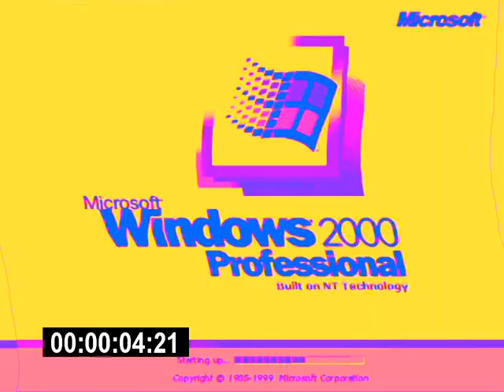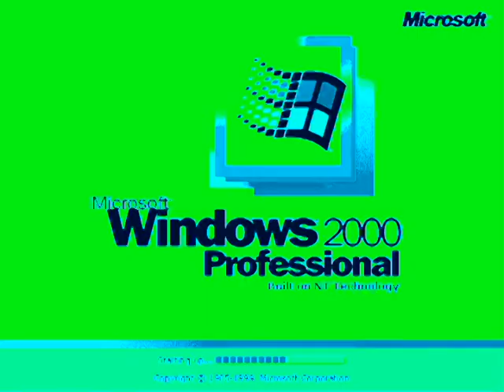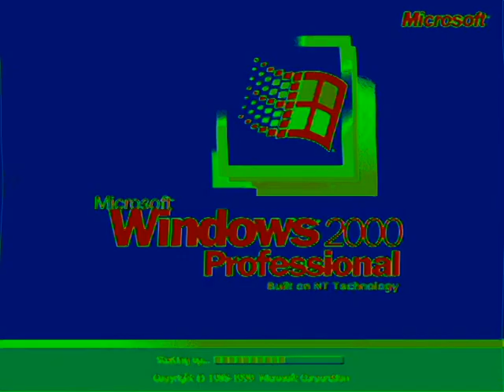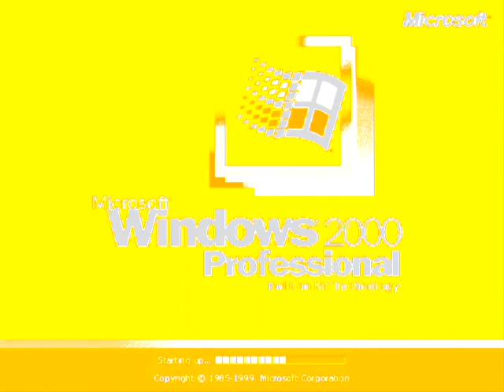Windows 2000 Professional V&A Effects 7 (My Seventh Preview)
Made yesterday on ‎Friday, ‎October ‎18, ‎2019, ‏‎11:50:15 pm to ‏‎11:53:15 pm

Video's Default Thumbnail: Ensemble Effect 7.0

Here is a compilation of Microsoft 2000 Professional effects in my seventh preview.

A list of Sony Vegas Pro effects with links to tutorial video:

1 (0th). Neutral